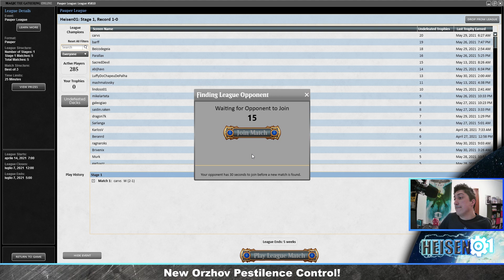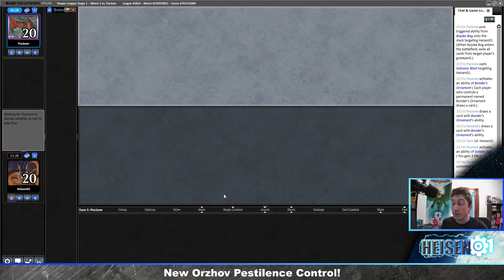Pauper BW Pestilence Control! Deck Tech - Proviamo Feed the Swarm!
Nuova settimana nuovo Archetipo! Questa volta parliamo di Orzhov Pestilence Control che andrò a giocare nelle Leagues di Magic Online.

Per continuare a seguirmi:
LISTA! Copia e incolla dall'export di MTGO:
4 Pestilence
3 Guardian of the Guildpact
4 Chainer's Edict
2 Bojuka Bog
4 Snow-Covered Swamp
2 Snow-Covered Plains
4 Thraben Inspector
3 Orzhov Basilica
3 Castigate
2 Thorn of the Black Rose
3 Pristine Talisman
2 Kabira Crossroads
2 Ash Barrens
1 Custodi Squire
2 Duress
3 Bonder's Ornament
1 Mortuary Mire
4 Cast Down
1 Crypt Rats
2 Barren Moor
2 Night's Whisper
4 Silverquill Campus
2 Feed the Swarm

2 Prismatic Strands
3 Relic of Progenitus
1 Crypt Rats
4 Choking Sands
1 Kor Sanctifiers
4 Rancid Earth